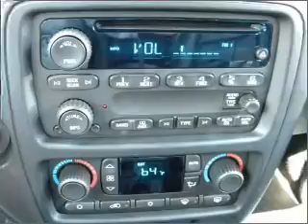2008 Chevrolet TrailBlazer - TORRANCE CA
Year: 2008
Make: Chevrolet
Model: TrailBlazer
Trim: LT Sport Utility 4D
Engine: 6 cylinder 4.2 Liter
Transmission:
Color: Silver
Mileage: 30469
Address:
23505 HAWTHORNE